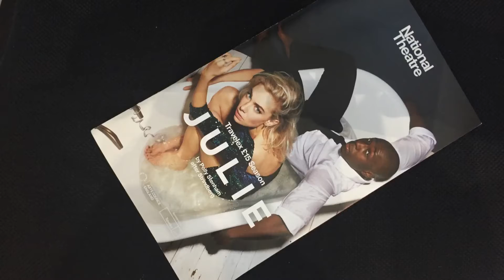Vanessa Kirby in Julie at National Theatre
Review of Vanessa Kirby in Julie by Polly Stenham at the National Theatre, directed by Carrie Cracknell, designed by Tom Scutt. Julie ran in the National's Lyttleton Theatre until 8 September 2018.
It was recorded for showing on NTLive and NTAtHome
Read reviews at theatre.reviews
Follow on Instagram, Facebook, X, Mastodon and threads